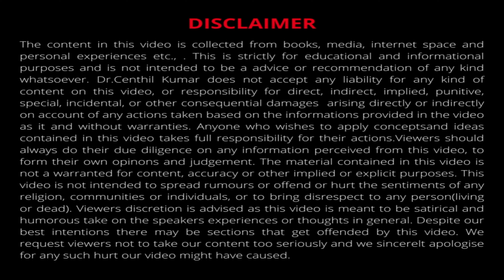விடாமுயற்சி விஷ்வரூப வெற்றி | How To Build Perseverence | Dr Centhil Kumar | Lifestyle Engineer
In this Video, Dr. Centhil Kumar,   talks about perseverance - that quality that helps us keep going even when things get tough. Life is full of challenges, but with perseverance, we can overcome them and achieve our goals.

When we set goals that are too high, we're setting ourselves up for failure. It's important to set goals that are challenging but achievable. Start small, and as you achieve those goals, gradually increase their difficulty. By setting realistic goals, we can build our confidence and perseverance to achieve bigger things.